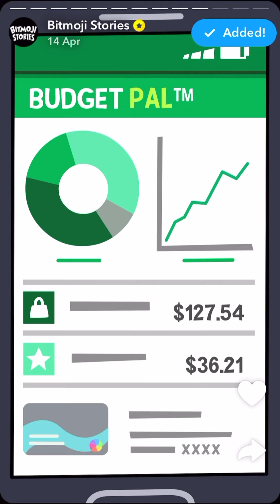Accomplishment unlocked! | Bitmoji Stories